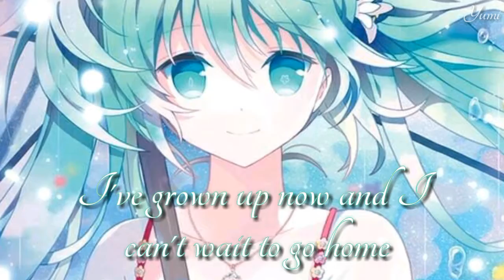ⓝⓘⓖⓗⓣⓒⓞⓡⓔ ⓗⓞⓜⓔ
Anime:
Character Name: Hatsune Miku
Original Version: Madison Mars and Maggie Szabo

Lyrics:

The skylines, the late nights
I watch the sun rise
The heartaches, the cliches
I've grown up now and I can't wait to go home

I can't wait to go home
I can't wait to go
Home
Home
Home
Home

I stumbled and struggled
I felt so alive
The mistakes I'd still make
Yeah I'm grown up now
But I can't wait to go home
Home
Home
Home
Home